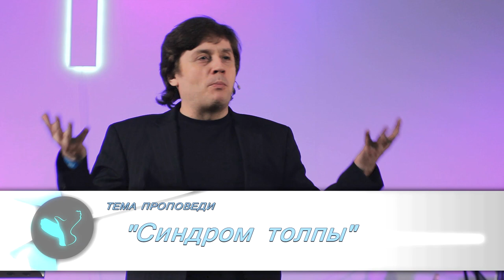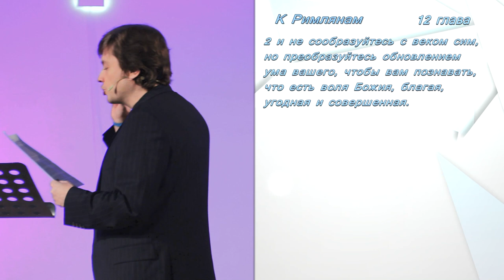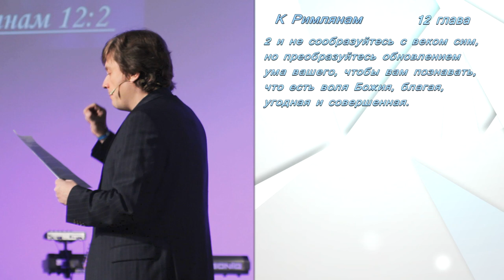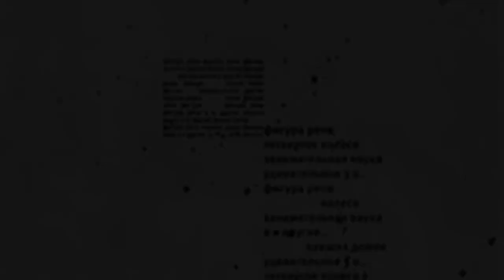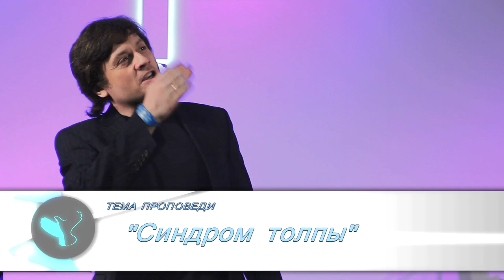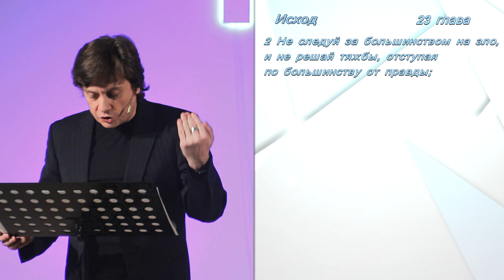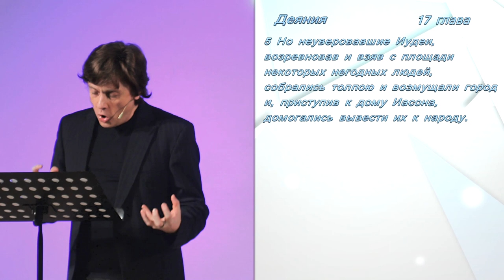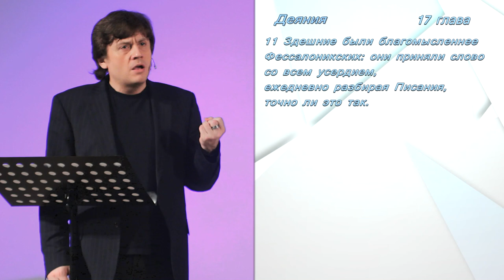Виктор Судаков – Синдром толпы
Свящённое Писание говорит: «не сообразуйтесь с веком сим». Это означает, что мы не должны подстраивать свое мнение под мнение окружающих.

Почему же это повеление так сложно исполнить?

Смотрите проповедь Виктора Судакова «Синдром толпы».